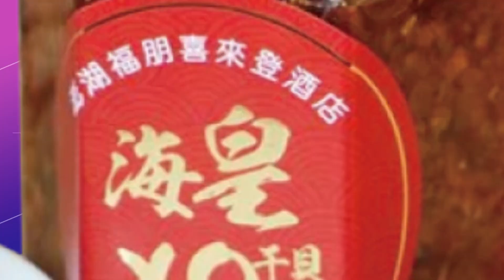【每日必看】香港42層高樓大火燒整夜釀3傷 目擊者驚嚇:如災難片 波及喜來登飯店 20230303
3/2深夜在香港尖沙嘴發生的大火。一棟42層樓高的大樓，發生4級警戒的嚴重火警，火勢從3/2深夜一路蔓延到3/3清晨6點，整棟大樓瞬間被燒成一根巨大火柱，甚至波及到隔壁的喜來登酒店等6棟大樓，導致至少3人受傷，根據了解，這棟大樓原為正在改建為飯店的"海員之家"，預計改建為40多層樓的飯店，提供500間客房，規劃在2024年完工，不料卻遇上大火，而目前香港警消也正釐清起火原因。